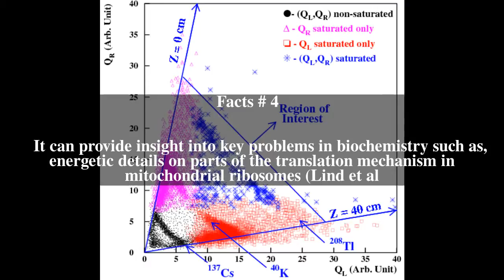Q (software) Top # 5 Facts